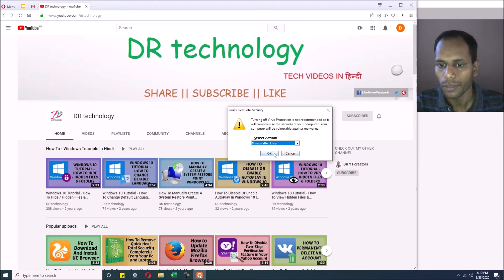How to Disable Virus Protection of Quick Heal Total Security | Quick Heal Tutorials in Hindi